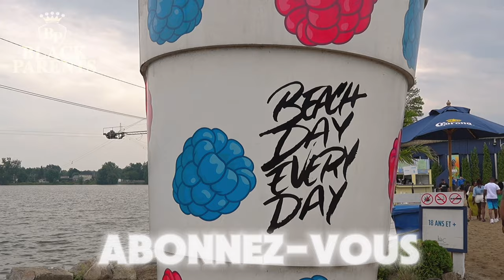BLACK PARENTS LIVE KOMPA ON THE BEACH Vinim palew cherie